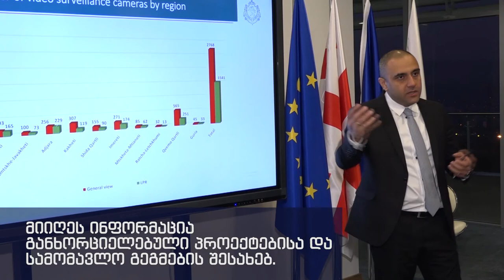112-ის თბილისის ცენტრს, ნოემბრის თვეში, სხვადასხვა ქვეყნის დელეგაცია ესტუმრა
სტუმრები, შინაგან საქმეთა სამინისტროს სსიპ „112“-ისა და ერთობლივი ოპერაციების ცენტრის მუშაობას გაეცნენ.